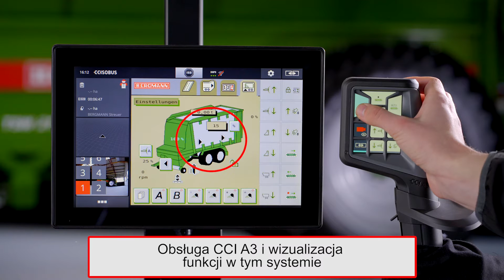BERGMANN Wóz załadowczy - ISOBUS AUX-N 2021 FHD PL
BERGMANN Wóz załadowczy - ISOBUS AUX-N